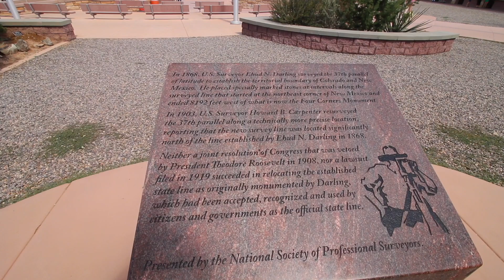Standing in Four States at the Same Time - Four Corners National Monument - CO, NM, AZ, UT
Four Corners National Monument on our way from Mesa Verde to Page, AZ is the perfect pitstop. We explore the area, check out the craft stands and stand in line for our chance to take a photo. This is the spot where you can stand in four states at the same time - Utah, Arizona, New Mexico and Colorado!

Our Favorite Gear:

Hi, we are the Stranathan Family! In 2018 we hit the road full-time to travel in our RV across the US. Our mission was to visit all 50 states and as many National Parks as possible! Along the way we’ve homeschooled our two kids. Traveling the country has been such a gift to us and we want to share the journey with you! Follow along for family friendly adventures, with a little learning and some laughs mixed in.